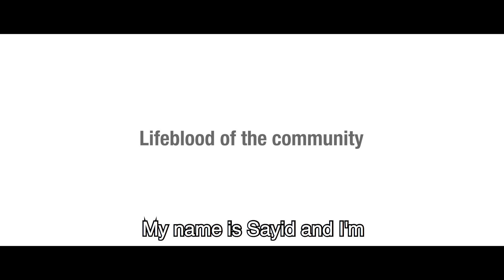Lifeblood of the Community - Episode 5 - Blacktown